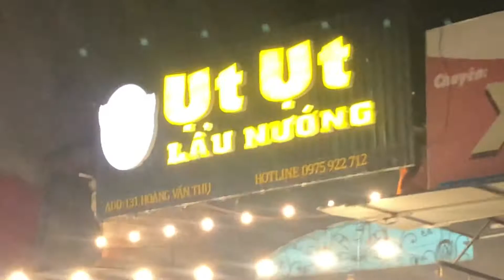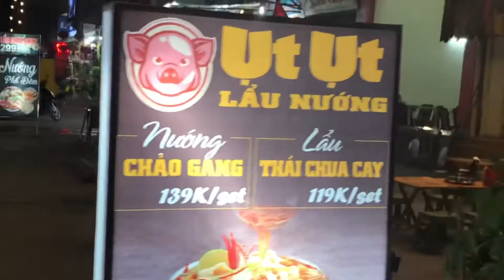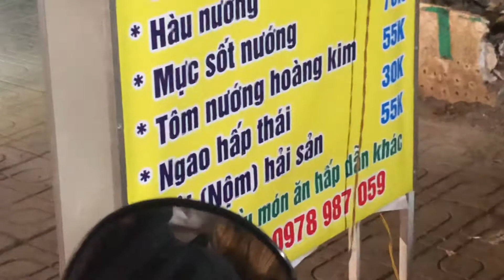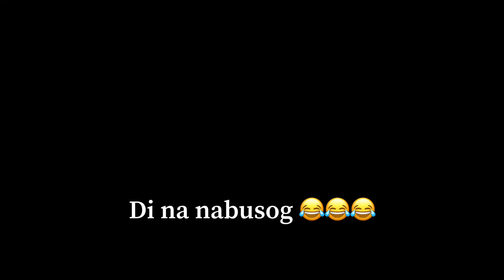TRYING VIETNAMESE BBQ | RONNIECA GERMAN & HANNA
Watch our exciting dinner here in Vietnam together with my friend Hanna Joy Ordanza. We tried 139k bbq offered per set and it was super budget friendly and yummy!! We liked the tenderness and juiciness of their bacon and meats specially the crunchiness of the mushrooms and breads.